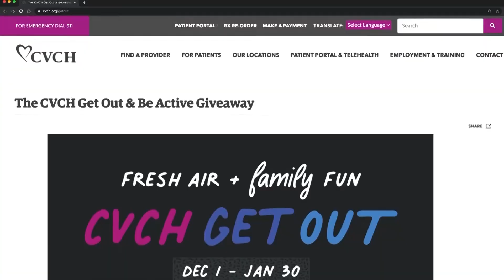Street Talk & Other Stuff - Dave Williams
There have been a lot of changes due to COVID-19 and not the least of which being public education. This week on Street Talk and Other Stuff, Mike "Maddog" Magnotti visits with Wenatchee school teacher, Dave Williams. Williams shares with us what it's like for teachers like himself dealing with their classroom in the times of a pandemic!